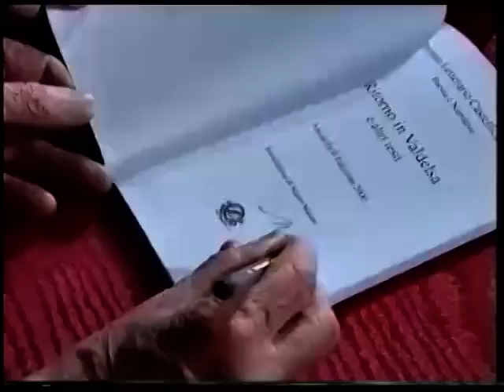Mario Luzi al Premio Letterario Castelfiorentino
In occasione del conferimento del Premio speciale della III edizione del Premio Letterario Castelfiorentino, Ridotto del Teatro del Popolo, 16 giugno 2001. Da un servizio di Maria Antonietta Cruciata, «Antenna 5».